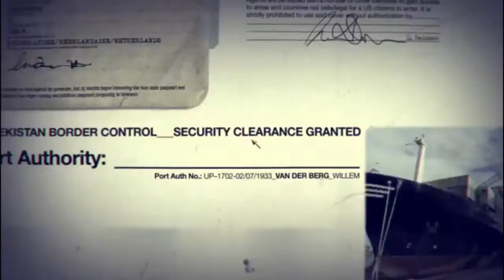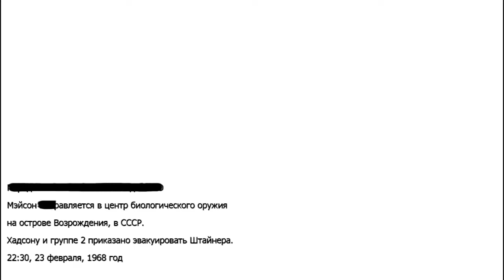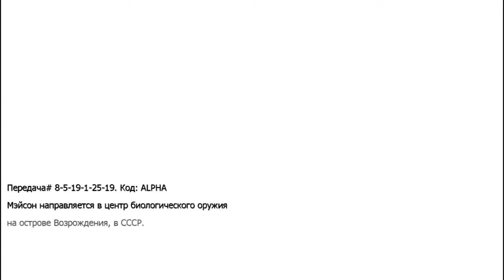Прохождение Call of Duty: Black ops, Возврождение (12).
2 в одном!
Если у Вас есть возможность и желание денежно мне помочь, Вы всегда можете это сделать: Яндекс. Деньги - 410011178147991